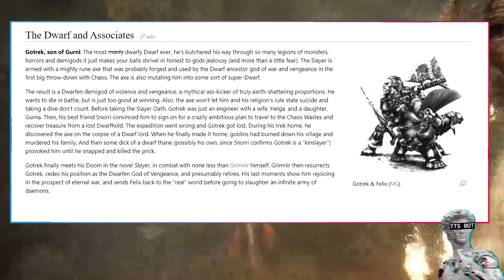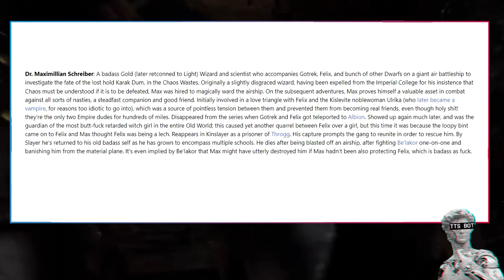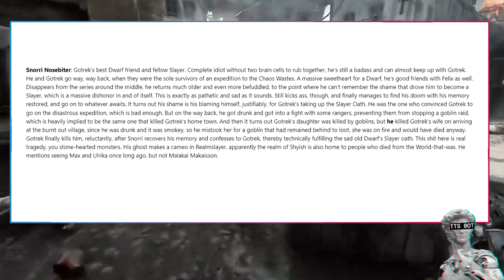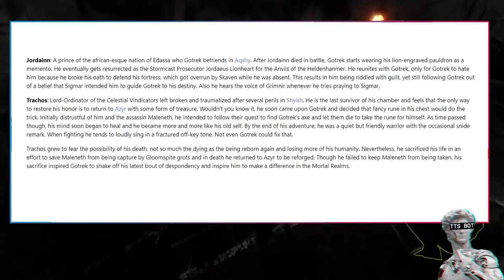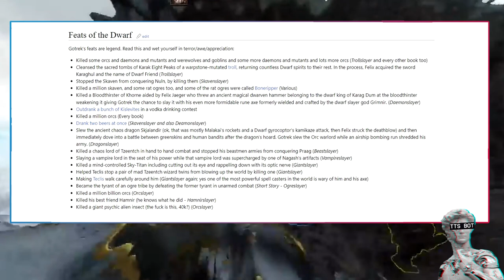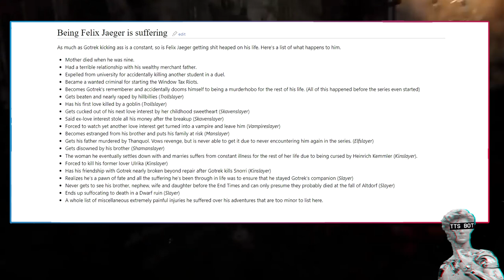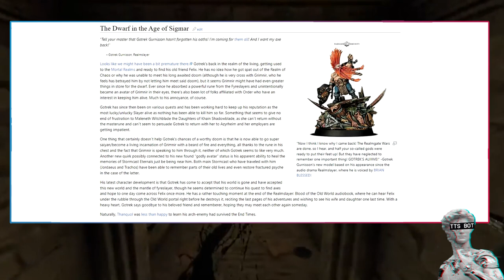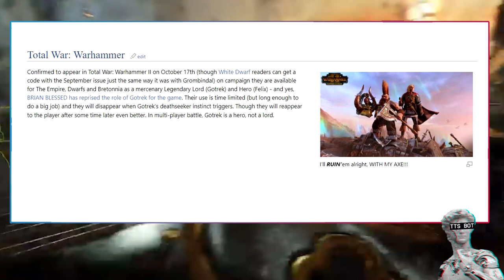Gotrek & Felix VS The End Times